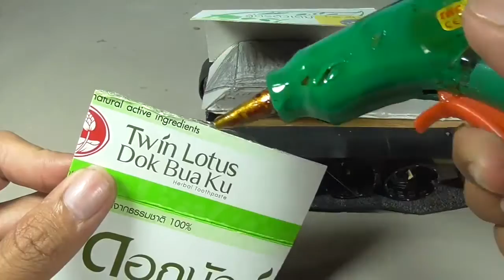WOW! Awesome Tractor DIY - How to make a Powered Tractor using dc motor at home easy